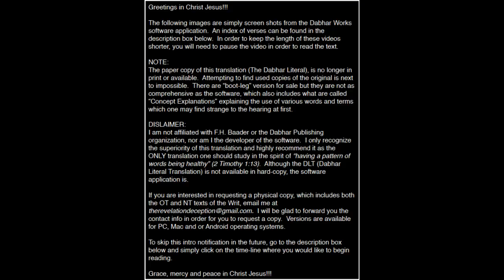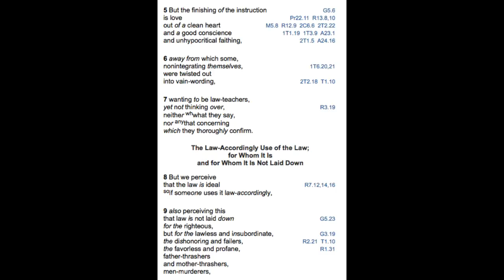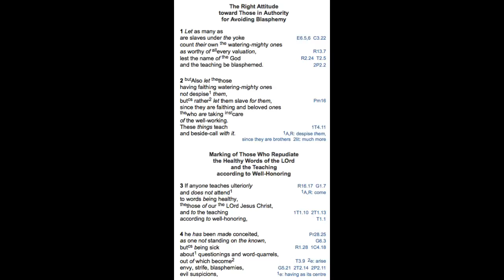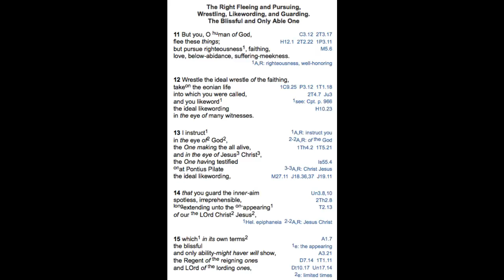The Dabhar Literal Translation 1 Timothy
Chapter One 1:00
Chapter Two 1:28
Chapter Three 1:44
Chapter Four 2:02
Chapter Five 2:19
Chapter Six 2:46